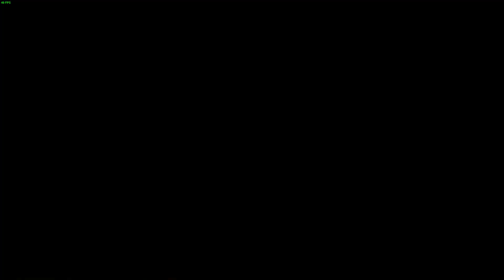The Witcher 3: Wild Hunt PC Gameplay Part 76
Specs:
GPU: GeForce GTX 1650 GDDR6 4GB
CPU: AMD Ryzen 5 4600H with Radeon Graphics
Memory: 16 GB RAM 3200MHz
Current resolution: 1920 x 1080
Operating system: Windows 11

Settings:
Medium Preset
FSR 2.0 Quality
FPS: 60